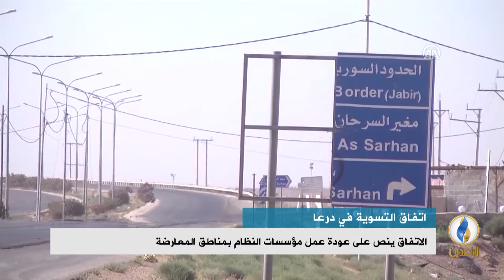تقرير إخباري.. اتفاق بين المعارضة السورية وروسيا بشأن درعا لإنهاء المعارك فيها